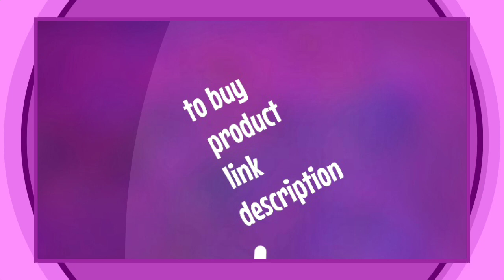color balls for kids,kids toys, kids toys and more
मेरे चैनल के माध्यम से में आपके सामने ऐसे प्रोडक्ट आपके के सामने लाता रहुंगा जिस गुणवत्ता सबसे अधिक हो और वो प्रॉडक्ट की बिक्री भी अधिक हो और जिन लोगों ने प्रोडक्ट खरीद लिया है और उनकी राय से ये प्रोडक्ट का किसी तरह है ये जानकारी के बाद ही आपके सामने प्रॉडक्ट वीडियो लाता रहूंगा तो pls मेरे चैनल को लाइक और subscribe करना मत भूलिए धन्यवाद
Through my channel, I will keep bringing such products to you in front of you, the quality is the highest and that product is also high and after the information of the people who have bought the product and in their opinion it is some kind of product.

EevOveE 50 pcs Medium Size No Sharp Edges Premium Quality Balls Color Balls for Kids, Pool Balls Genuine Quality Set of 50 Balls - 6 cm Diameter
Amazon best selling(india users) products

Amazon best selling (United States users)